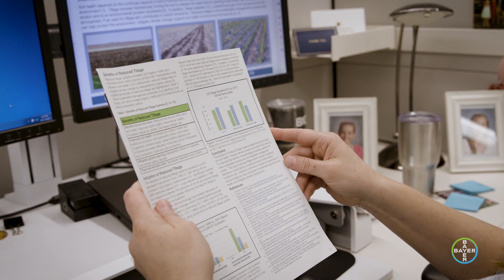This is Why I Science: Anna Bickel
Anna, one of our Regulatory Scientific Affairs Engagement Managers, understands the importance of science, and uses her experiences to inform others.